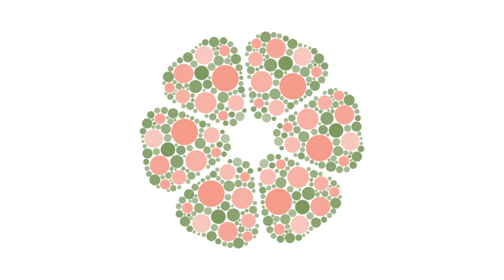BiodiverCity by BIG Bjarke Ingels Group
BiodiverCity is conceived as an Urban Mosaic of three diverse islands, and a set of urban design guidelines for mixing programs, addressing pedestrian and mobility networks, building sustainably and harvesting resources. The three islands bring together mixed-use districts, establishing habitat connectivity and supporting edge ecologies in reserves, parks, corridors and urban plazas. The Channels, BiodiverCity's first island, is constructed in three complementary phases: in Phase 1, Active Destinations include a wave pool and technology park; in Phase 2, a Civic Heart establishes governance and research institutions in the area; and in Phase 3, a Cultural Coast builds upon the heritage and vibrant creative energy of Penang’s George Town to create a regional and international draw.

As the heart of the district, the Channels’ 500-acre digital park includes spaces for research, development and local business opportunities. The Mangroves, BiodiverCity's second and central island dedicated to businesses, is organized around a network of sheltered urban wetlands, creating suitable environments for its namesake Mangrove forests—an important natural infrastructure that doubles as effective powerhouses for sequestering more than four times as much carbon as a typical forest. At the center of the Mangroves, the Bamboo Beacon hosts meetings, conferences and major events—broadcasting the knowledge developed in BiodiverCity out to the world.

The buildings in BiodiverCity will be designed to perform efficiently and will to a large extent be constructed by low-carbon materials such as bamboo and Malaysian timber in combination with green concrete, a sustainable alternative comprised of industrial waste and recycled materials. By encouraging green roofs, facades, public and private open spaces, the islands can form a nearly continuous habitat mosaic feeding back into the forests, beaches, riparian zones and estuaries at the island’s edges. The Laguna, BiodiverCity's westernmost island, is an oasis for ecological living, organized around a central marina. Eight smaller islands form a miniature archipelago, where floating, stilted and terraced housing takes advantage of the natural setting of Tanjung Gertak Sanggul. Source by BIG – Bjarke Ingels Group.